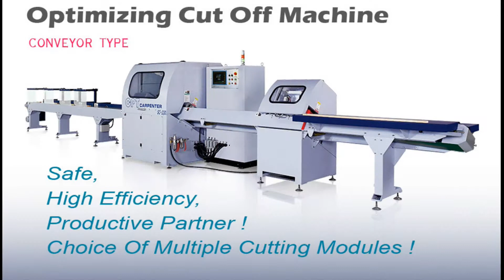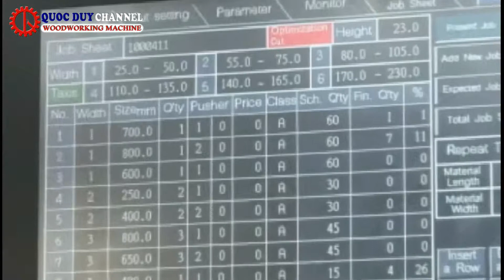Máy cắt khuyết tật SC-230 I Máy cắt lựa chọn phôi tự động